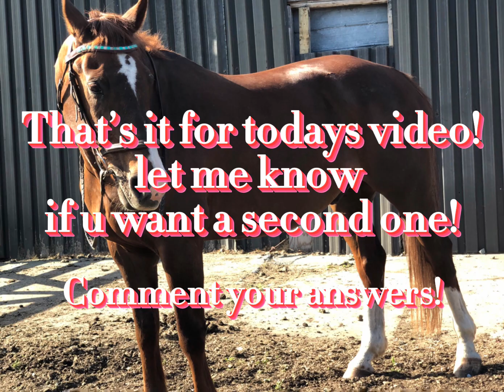Guess the horse breed!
Comment your answers! I will post the answers in the next few days.